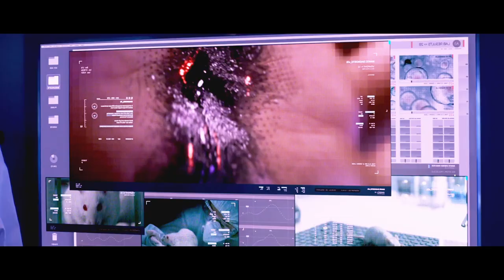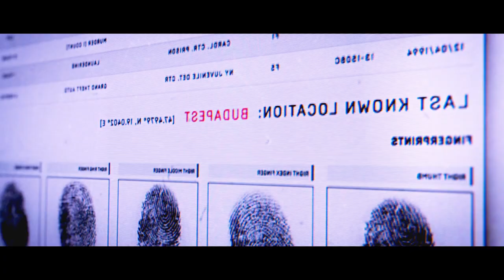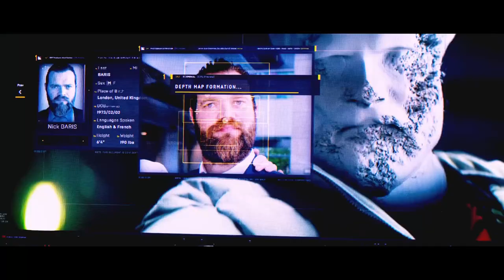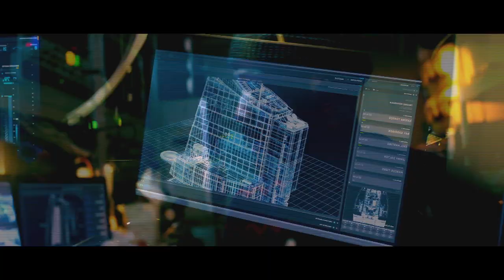Soldier became a weapon that is beyond Imagination: Bloodshot (2020) full movie recap.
In the opening scene, meet Marine Ray, a fearless soldier, as he takes on a group of adversaries with his remarkable combat skills. When faced with a critical decision that could change everything, the tension builds, leading to a shocking turn of events.

Ray's life takes a dramatic twist when he and his wife are kidnapped by the enigmatic Martin Axe. Forced to confront his past, Ray is thrust into a world of cutting-edge technology and superhuman enhancements, courtesy of Dr. Harting and Rising Spirit Technology.

As Ray's journey unfolds, we witness his transformation into a formidable force, complete with extraordinary abilities. But with great power comes great responsibility, and Ray must navigate a complex web of intrigue and deception to uncover the truth about his past.

Join us as we dissect the riveting plot twists, incredible action sequences, and the ultimate quest for justice in "Rising Spirit."